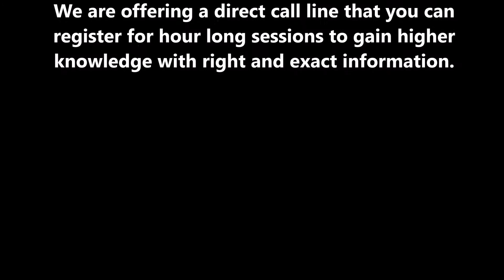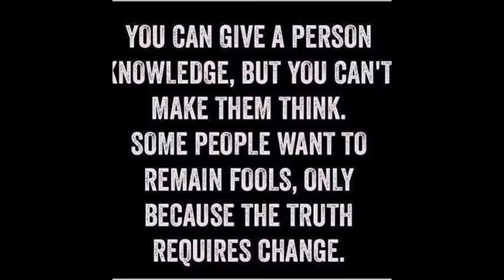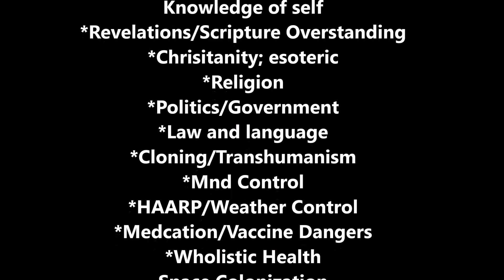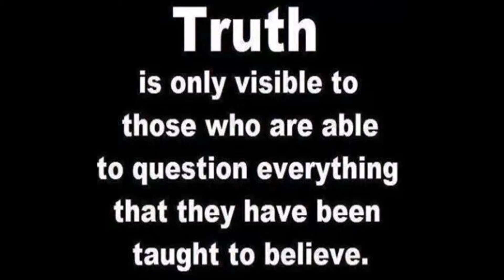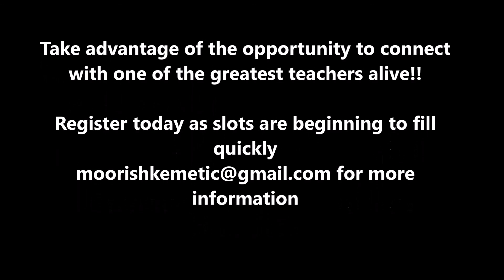Direct Call in Line To Supreme Minister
Check out our video to introduce to all truth seekers the direct line to call in and gain an understanding of lesson and schools of thoughts.